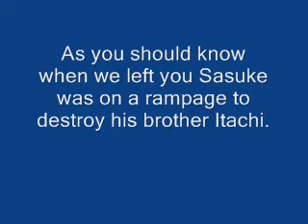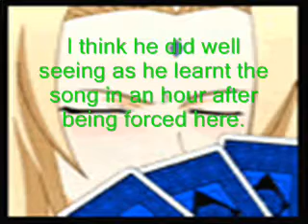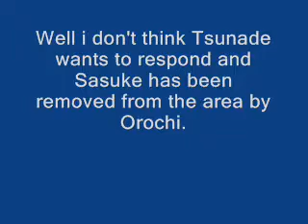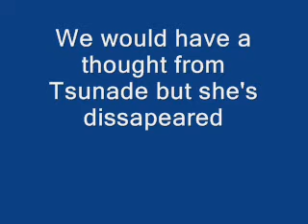Konaha Idol Show 2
Our second show with more contestants also i need you to send me messages of who u want to win. After this there will be one more video of contestants then it will be a vid of the winner and a group song so please start voting.